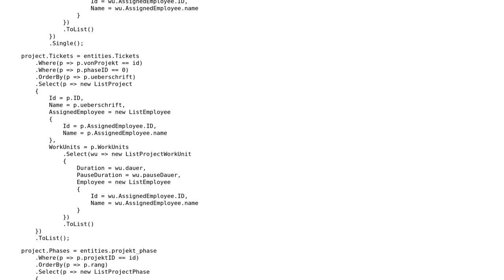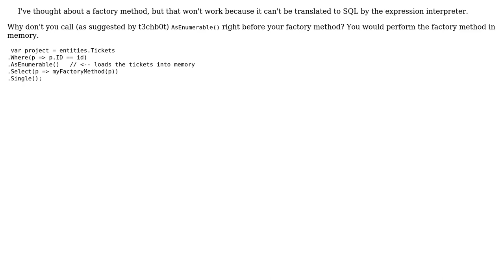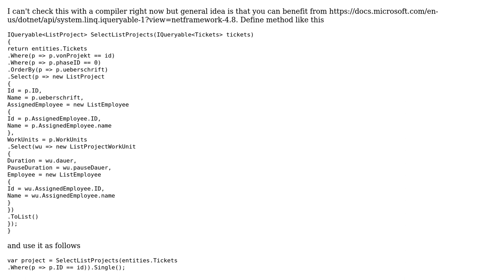LINQ queries to generate a report on accrued work time on projects (2 Solutions!!)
LINQ queries to generate a report on accrued work time on projects

With thanks & praise to God, and with thanks to the many people who have made this project possible! | Content (except music & images) licensed under CC BY-SA | Music | Images & others | With thanks to user w4n user dfhwze user Bohdan Stupak and the Stack Exchange Network Trademarks are property of their respective owners. You are responsible for your own actions.